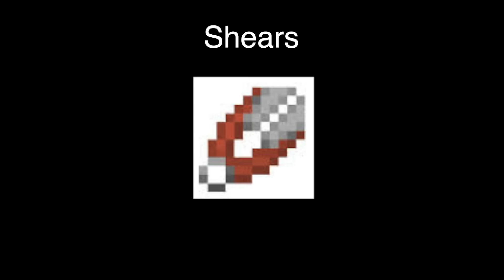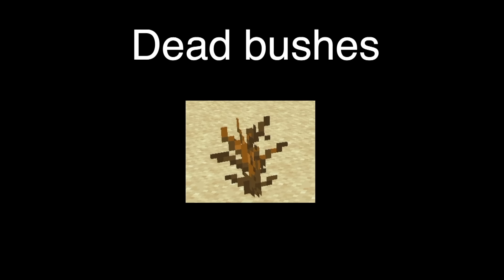Making sounds of Minecraft compilation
A compilation of some of my Minecraft sound videos! Includes the recreation of the Sniffer sound effect that will be in Minecraft 1.20 :)

Original sound tracks form C418